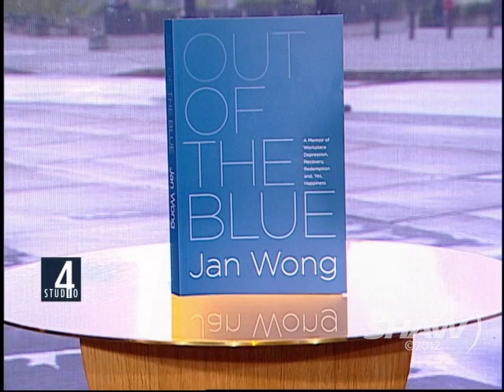Jan Wong on Studio 4 with Fanny Kiefer Part 2 of 2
Professor of journalism, St. Thomas University & Author, Jan Wong, speaks with Studio 4 with Host Fanny Kiefer about her new book called Out of the Blue, an explosive memoir of workplace-related depression and recovery. Jan was a journalist working at the top of her game when she wrote a story in the Globe & Mail that sparked a violent backlash, including death threats. For the first time in her life she spiraled into clinical depression. Her newspaper accused her of feigning illness, and fired her.